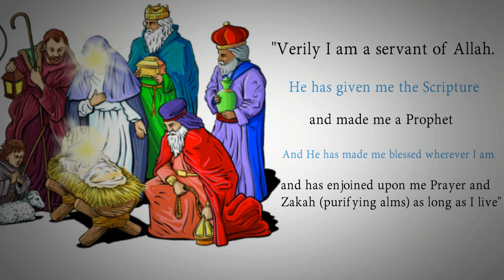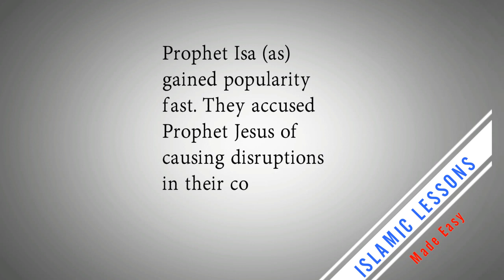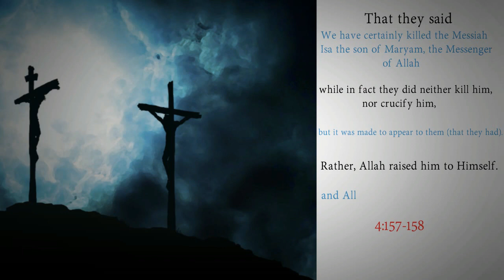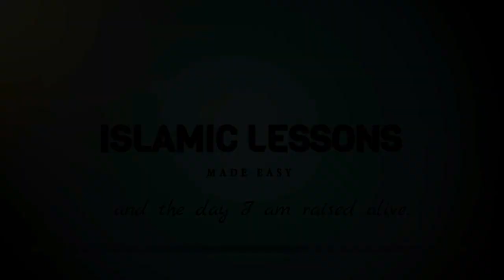The Prophet Jesus (As) according to Islam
☝️COURSES!
Theology
Tajweed
Tafsir
Allah's Names and more...